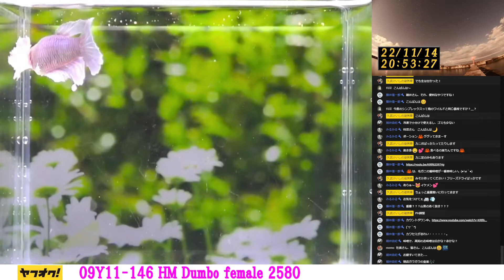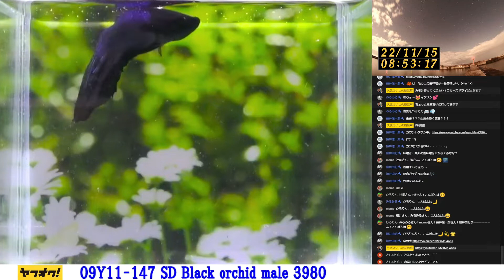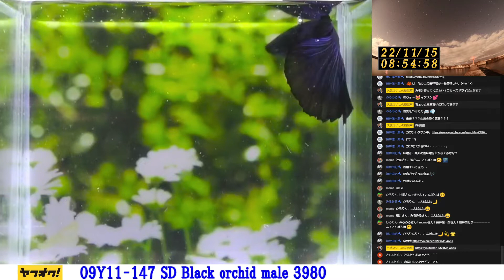【11月のヤフオク出品魚】09Y11 141から150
久武けいしの徒然草(ブログ）